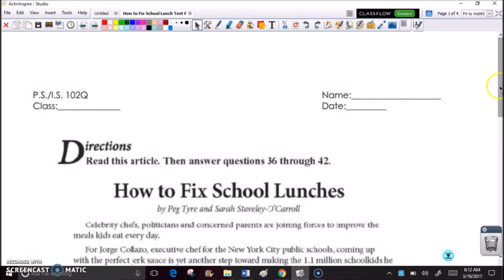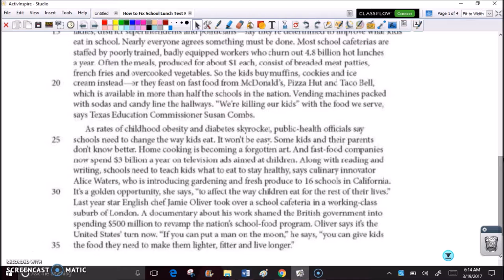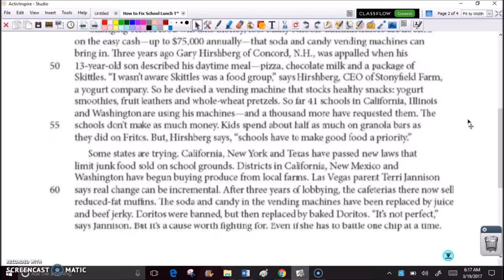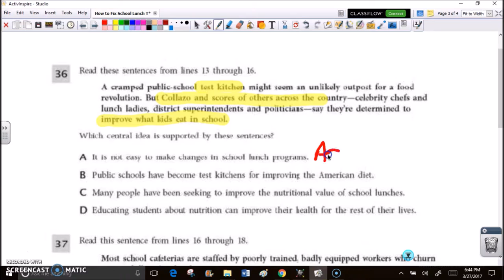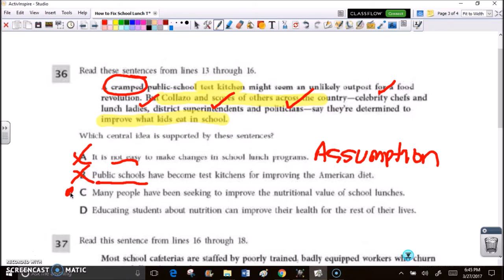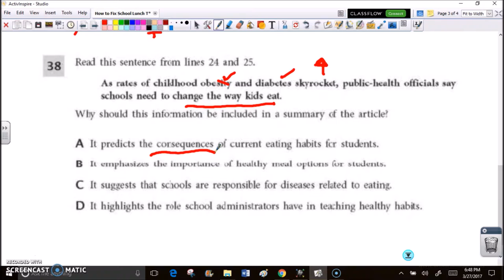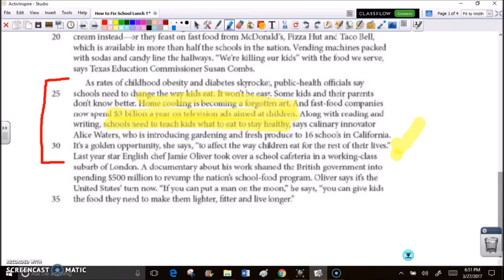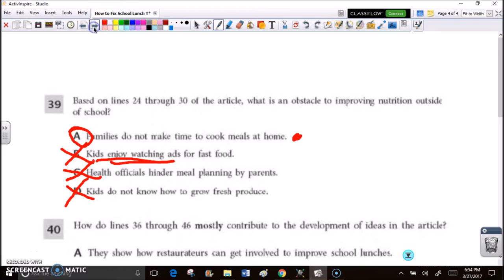How to Fix School Lunch Question Analysis